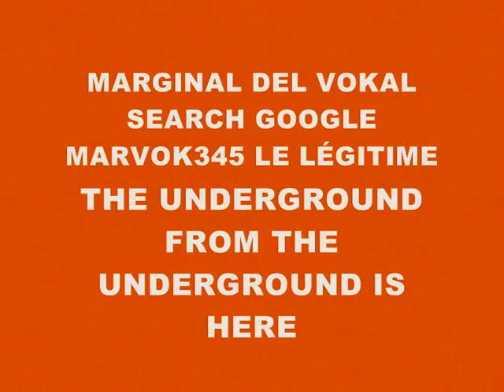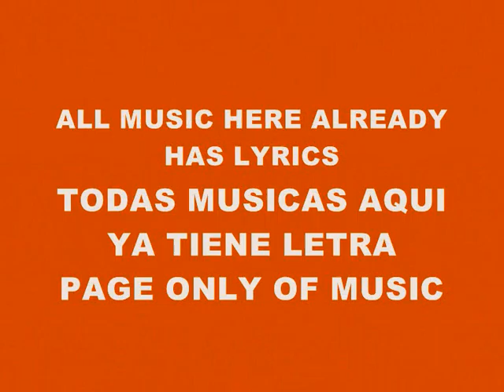MUSIC 1841-SUPER WEIGHT-PRODUCED IN MY PLAYSTATION 2 MARVOK345